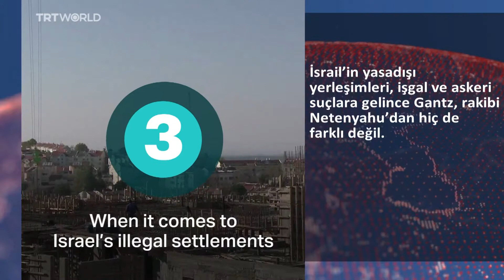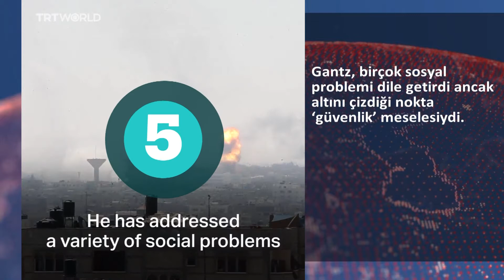İsrail 9 Nisan’da seçime gidiyor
2014'teki savaşa komuta eden Benjamin ‘Benny’ Gantz öne çıkan adaylardan.
Fanatik ifadeleri ile dikkat çeken Gantz, bazı İsrail medya kuruluşları tarafından da ‘Netenyahu devrini sonlandıracak general’ olarak lanse ediliyor.